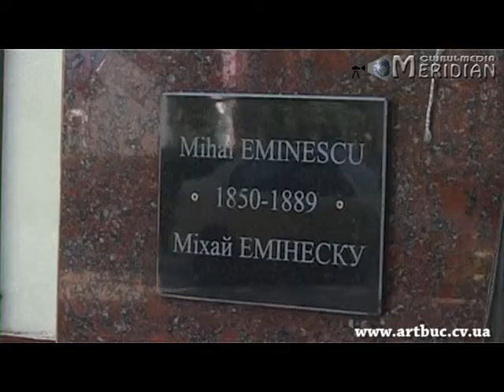La Hliboca, persoane necunoscute au vandalizat bustul lui Mihai Eminescu